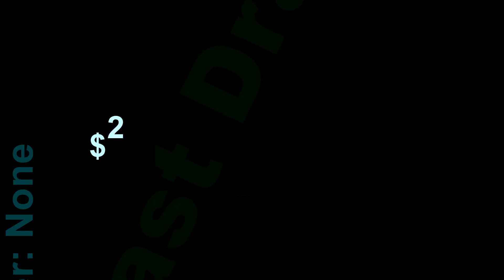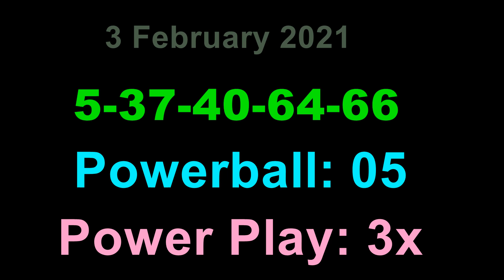Today Powerball Winning Numbers Saturday 13 February 2021. Powerball Drawing Tonight 2/13/2021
Today Powerball Winning Numbers Saturday 13 February 2021. Powerball Drawing Tonight 2/13/2021 for $56 Million Dollars.

Powerball Lottery Results were announced just now. Lets check what were last night winning Powerball Numbers? 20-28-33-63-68, Power Ball: 20  Power Play: 2x

Powerball winner numbers Tonight/Saturday are 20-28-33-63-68, Power Ball: 20  Power Play: 2x, for 56 miillion dollars estimated jackpot, cash value is $41 million.

There were no jackpot winners in the previous drawing so that the jackpot amount rolled over to 56 million dollars from 30 millions for Saturday Night Drawing (2/13/2021).

Powerball Lottery is being played on every Wednesday and Saturday. Powerball Lottery Results will be released by 11pm ET on the same day. Video includes last 5 power ball drawing results.

Powerball Winner Numbers from last 5 drawings are as follows...

Past Results of Powerball Winner Numbers